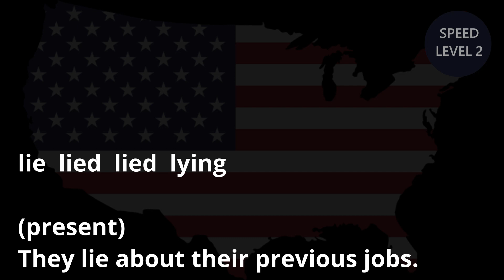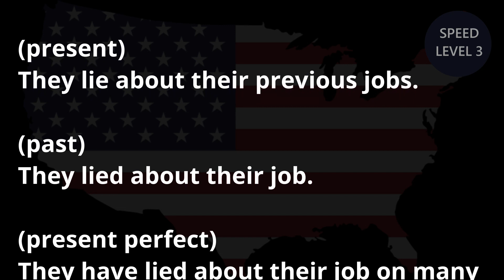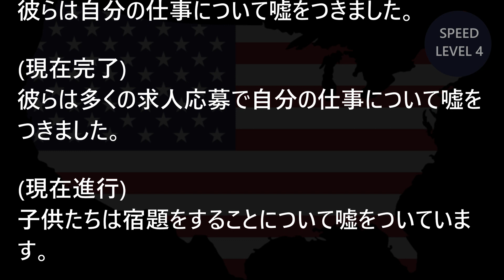[英語リスニング]3分語学研修 準中級 Day73